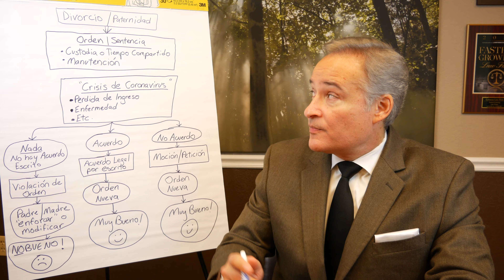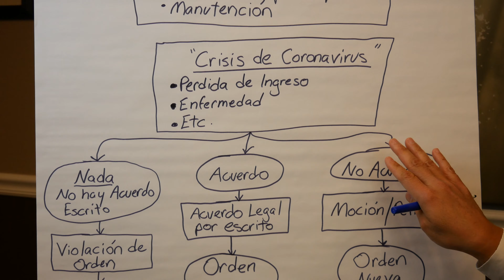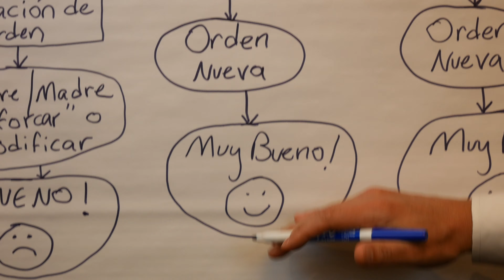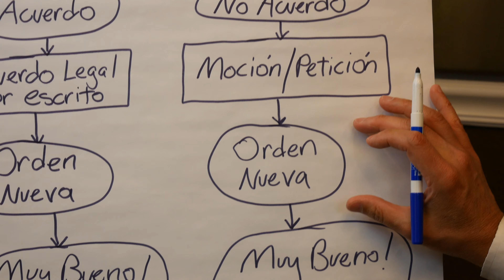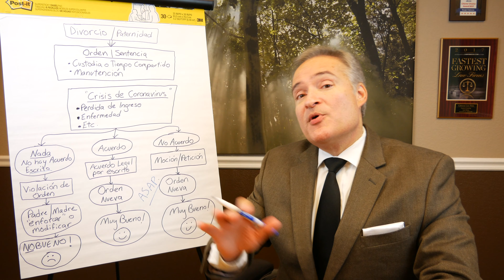¿Qué Pasa Si El Coronavirus Afecta Su Acuerdo Matrimonial?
En este video, Sergio Cabanas, abogado de la Florida, explica lo que puedes hacer si el Coronavirus afecta tu capacidad de manutención infantil.  Este es un momento intimidante y confuso en todo nuestro país, pero nosotros en Cabanas Law Firm queremos que sepas que estamos aquí para ayudarte con cualquier problema que puedas tener!

Como negocio esencial, el condado de Broward nos ha permitido permanecer abiertos y continuar sirviendo a nuestra comunidad!  Otra cosa que estamos muy emocionados de presentar es consultas virtuales para que puedas reunirte con Sergio o uno de nuestros otros abogados desde la comodidad de tu propio hogar y preservar tu salud y seguridad durante este tiempo de crisis!

***Tenga en cuenta que la información en este video no es un sustituto adecuado para una consulta con un abogado experimentado en esta área y que podría revisar las particularidades de su propio caso y determinar cómo aplicaría la ley en su caso particular.***

Cabanas Law Firm se especializa en divorcio y separación, planificación patrimonial, litigios testamentarios y la protección de bienes. Nuestra firma tiene una mezcla única de abogados y contadores, aportando un gran recurso en el análisis de las situaciones legales y financieras de nuestros clientes.

Sergio Cabanas, Esq. ha estado ejerciendo la abogacía desde que se graduó de Washington College of Law en Washington D.C. en 1991 y está admitido para ejercer en el Estado de la Florida y la Corte de los Estados Unidos para el Distrito Sur de la Florida y el Tribunal de Bancarrotas de los Estados Unidos desde 1992.

Si estás buscando un bufete de abogados que solo se preocupe por ti, ¡has venido al lugar correcto! En Cabanas Law Firm, sabemos lo importante que es encontrar al abogado adecuado. Tu deseas profesionales legales responsables, eficaces y experimentados en los que puedas confiar, que estén comprometidos a lograr los mejores resultados posibles para ti. Tu decisión de elegir a nuestro bufete de abogados será un gran honor y responsabilidad que tomaremos muy en serio, todos los días.Hemos creado nuestra reputación, no en lujosos esquemas de marketing o melodías de radio pegajosas, sino más bien basada en una larga lista de referencias de nuestros fieles clientes que buscan y recomiendan nuestros servicios legales personales.

CONTACTE Cabanas Law Firm en Pembroke Pines, Weston, y Sunny Isles Beach, FL, si usted tiene una preocupación legal y podremos proporcionarle servicios legales efectivos para lograr los mejores resultados posibles.

áreas de servicio:

Broward County:

Pembroke Pines • Miramar • Cooper City • Hollywood • Davie • Weston • Southwest Ranches